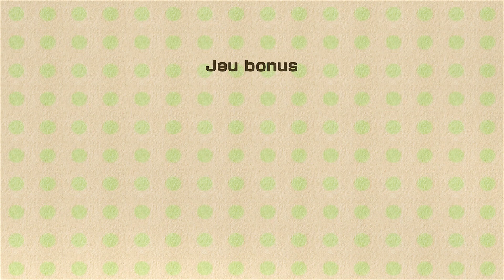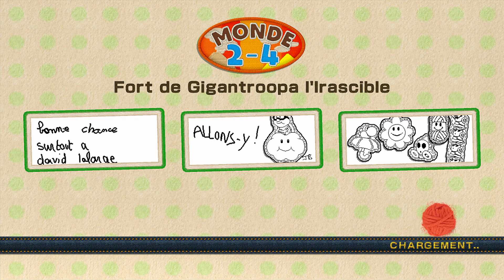YOSHI'S WOOLLY WORLD - Let's play FR - Episode 5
On découvre enfin ce monde de laine dans lequel Yoshi va vivre une magnifique aventure !
╚► Si vous souhaitez faire un don et nous soutenir, ça nous aide beaucoup :)